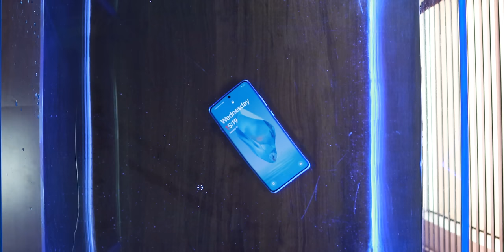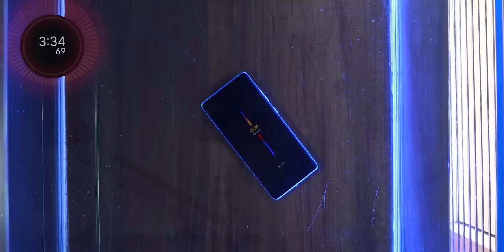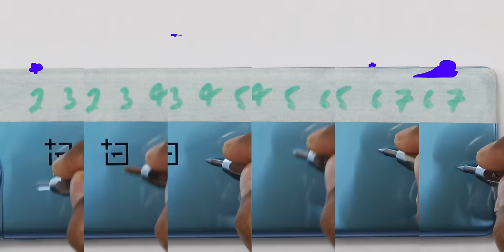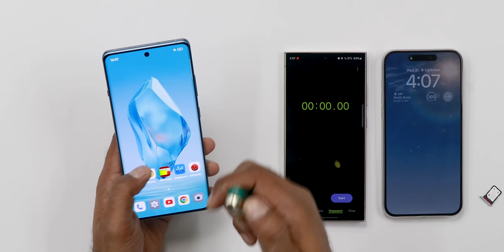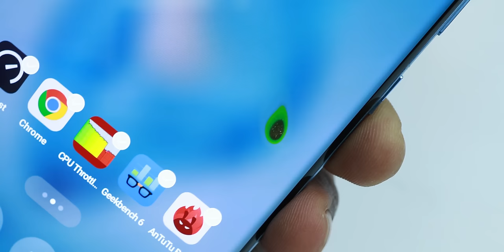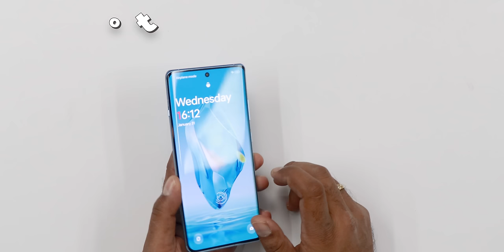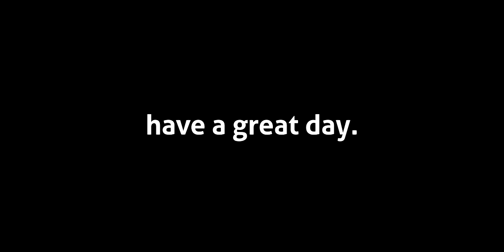OnePlus 12R 5G Durability & Water Test - Better than OnePlus 11R ?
Is the new OnePlus 12r a Durable smartphone ? Checkout the durability test and find out all the pros and cons of this flagship killer ?
See our Host Saurabh on his social network,